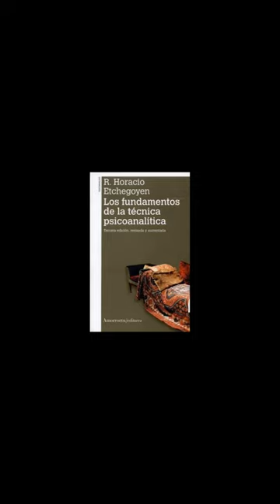Los fundamentos de la técnica psicoanalítica, H.E. "El contrato psicoanalítico"